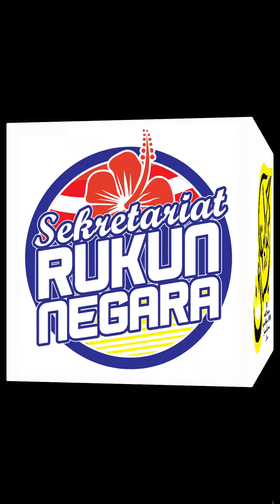Puisi Negeri Ini Anak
Peserta 2021
(Kategori Staf UiTM Cawangan Terengganu)
Program Merah Warna Darahku UiTM 2020
(Pertandingan Video Patriotik Dalam Talian)
Anjuran Unit Kebudayaan UiTM Cawangan Terengganu
Terima kasih